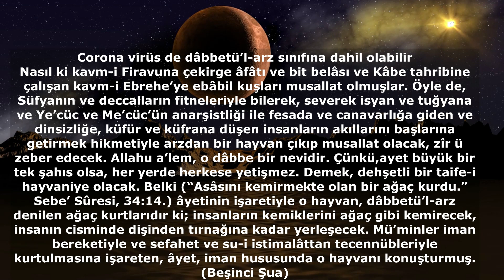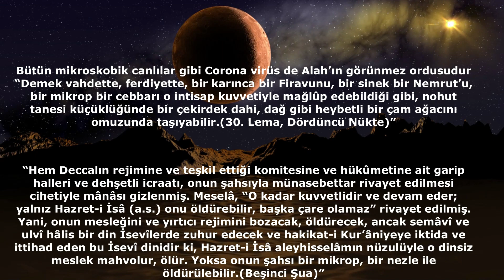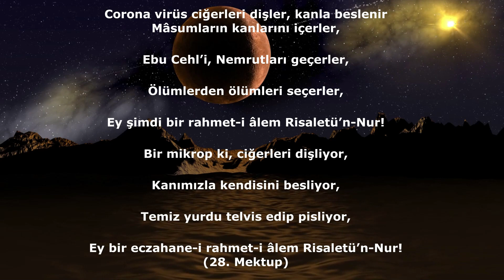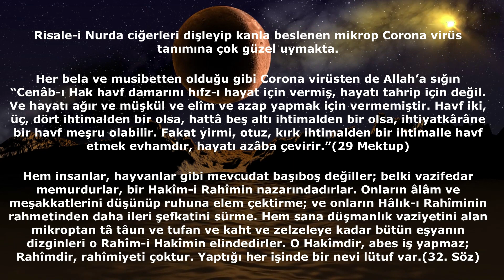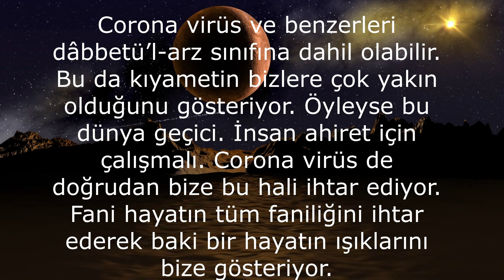DABBETÜL ARZ KORONAVİRÜS BENZERLİĞİ MÜTHİŞ BENZERLİK KIYAMAET ALAMETLERİ MUTLAKA İZLEYİN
DABBETÜL ARZ KORONAVİRÜS MÜ
KORONAVİRÜS KIYAMET
KORONAVİRÜS DABBETÜL ARZ BENZERLİĞİ
HZ. MEHDİ HZ. İSA DECCAL YECÜC MECÜC SUFYAN KIYAMAET ALAMETLERİ
Coronavirüs ve Dabbetül Arz MEHDİ KIYAMET